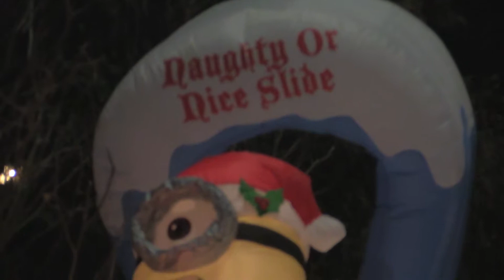Christmas Decorations on Crescent Road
A look at the various Christmas lights and decorations along Crescent Road in Mississauga.